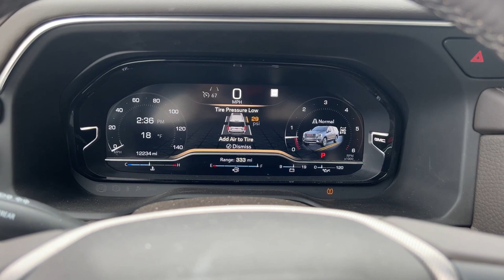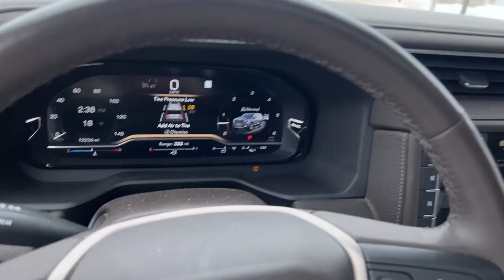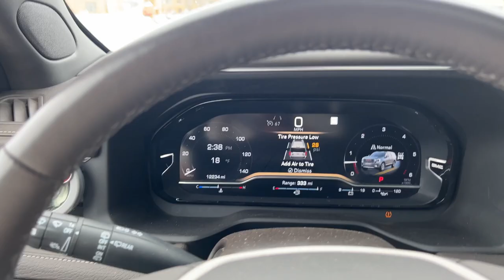VLOG: Don't Miss This! Our Crazy Day In The Life Of A Doberman!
Join us for a wild day in the life of a Doberman! From morning CRAZINESS to pushing my buttons, we'll show you what it's really like to have a Doberman as a pet.

Don't miss out on the fun and craziness of being a Doberman owner. Watch our vlog to see what a typical day is like for our furry friend. It's a must-see for all Doberman lovers!
Dobermans are one of the most versatile and popular breeds of dogs, and for good reason-THEY ARE AMAZING! Not only are they great companions for people, but they're also great hunters and athletes. If you're looking for a fun and exciting video to watch, be sure to check out this one! 🐾🎥

Doberman Kayle Marie is a Purebred Doberman Pinscher!
Living with a Doberman and multiple dog breads in the same home can be challenging but we make it work!  ;)

Thanks for checking out this video! We hope you like it! It’s about Kayle the Doberman and her sisters Maggie the rescued Border Collie/Lab mix and Eve the rescued Puggle mix.
￼ A day in the life of having more than one dog, we like to mix it up in this multi-dog household.  You will see that in the following dog videos to come!

We have a lot of things planned in the future!  Check out the channel often because we love our pets and want to share what we learn owning a Doberman with you by having new videos hopefully weekly if not twice a week!  ￼
Learning about Dobermans is a daily EVENT!  So let's learn together!

Hi! My name is Rachel and I am a mother of 2 boys, 3 dogs!     ;)
I love making videos so you can learn from my mistakes, things that work, and things I am learning day by day about Doberman Pinschers!